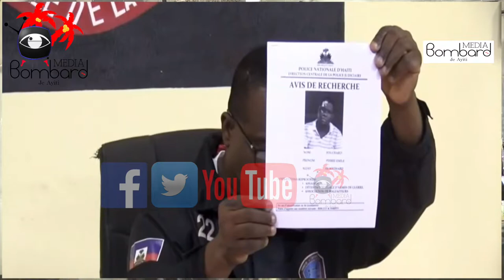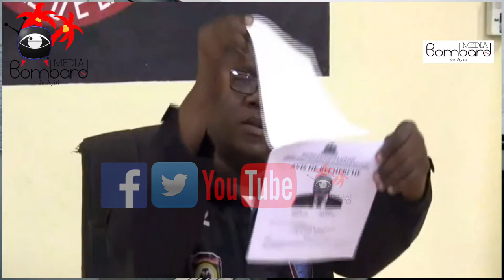Men Detay Arestasyon Nan Operasyon PNH Mennen Nan Tout Depatman Peyi a